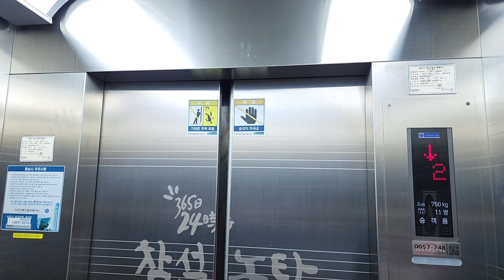서울특별시 송파구 백제고분로 430 (송파동) 참설농탕송파점 티센크루프엘리베이터 탑사기